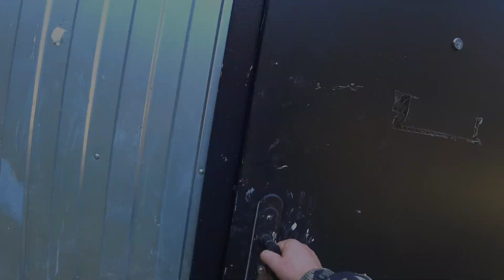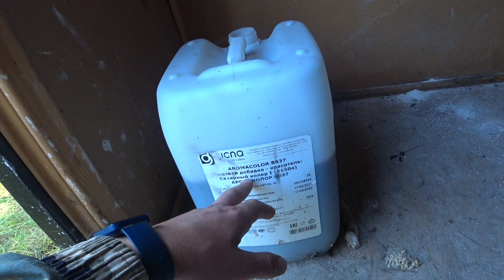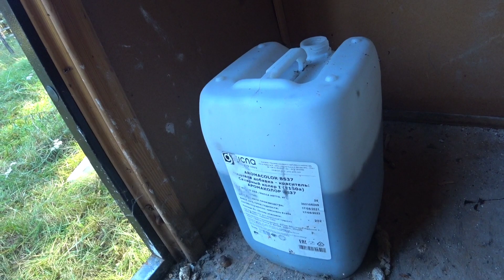НОВАЯ ПОКУПКА ДЛЯ ЛЕСНОГО ХУТОРА. ЗАЛЕЗ В КОЛОДУ ЗА МЁДОМ.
Друзья всем привет, в марте 2023 года сбылась моя мечта к которой я шёл долгое время, мне удалось приобрести домик в лесу на хуторе. Столько хочется всего сделать, изведать и воплотить, поэтому предлагаю вам оставаться вместе со мной и двигаться вперёд.